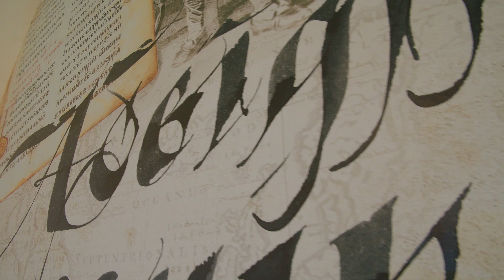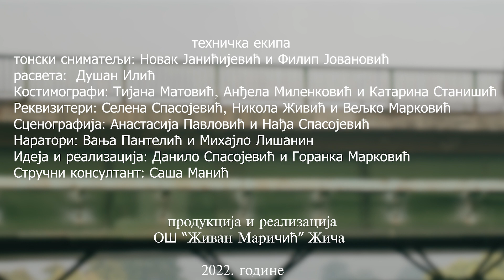MOSTOVI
Film nastaje u godini velikog jubileja - 130. godišnjice rođenja našeg velikog pisca Iva Andrića.
Filmska priča koja spaja daleku prošlost i seže u budućnost, uvodi gledaoce u posmatranje svevremenih svedoka ljudskog postojanja. Mostovi su tu, pored nas, neprimetno okrznuti zubom vremena, tek toliko da nagoveste vekove koji su prohujali, a sasvim dovoljno čvrsti i stameni da podnesu teret novijih vremena.
Učenici OŠ "Živan Maričić" iz Žiče predstavili su najlepše mostove svoga kraja.
Lokacije snimanja se nalaze u Kraljevu i Žiči.
Muzika: Bitterswet Encounter- Markus Huber, Dang- Stellar